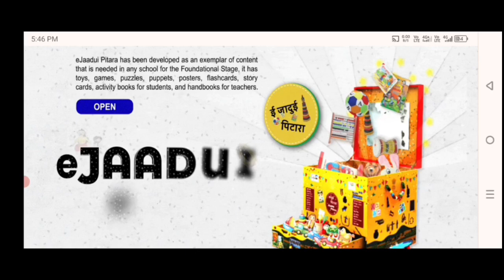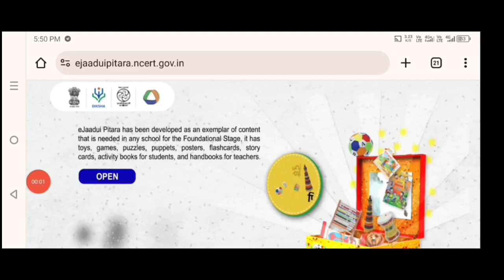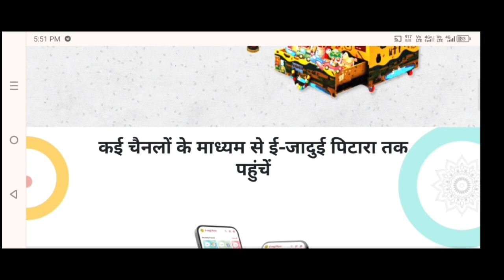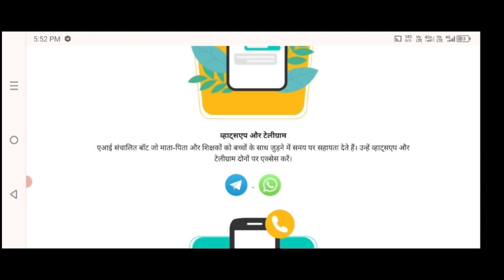e jadui pitara kya hai | mobile me e jadui pitara app use kaise kare | ई-जादुई पिटारा एप्प | fln nep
Dear Friends , Do you know that NCERT, under the aegis of the Ministry of Education, Government of India has launched an app for teachers and parents of children in the foundational stage (age group 3-8 years)? This App has three AI Bots - Katha Sakhi, Parent Tara and Teacher Tara.

You can ask questions as suggested in the graphics and get instant answers from 3 AI bots.

NCERT is running a campaign called ‘prompt of the day’. Ask these questions to the Bots and find interesting answers too instantly.

Find here Today’s Question:

Katha Sakhi :
● Describe a night when the moon guides a lost child back home through mysterious, shimmering pathways.

Parent Tara :
● What are some arts and crafts projects that I can do with my 5 year old child using waste material at home?

Teacher Tara :
● How can I include stories and legends that are well-known in my community into the school curriculum?